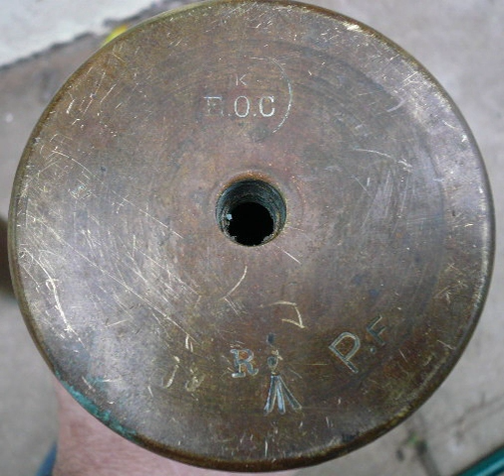Elswick Ordnance Company | Wikipedia audio article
00:00:15 1 History
00:01:52 2 See also
00:02:04 3 Bibliography
00:02:34 4 External links

- Socrates

SUMMARY
The Elswick Ordnance Company (sometimes referred to as Elswick Ordnance Works, but usually as "EOC") was a British armaments manufacturing company of the late 19th and early 20th century